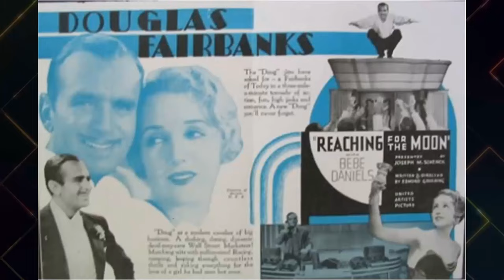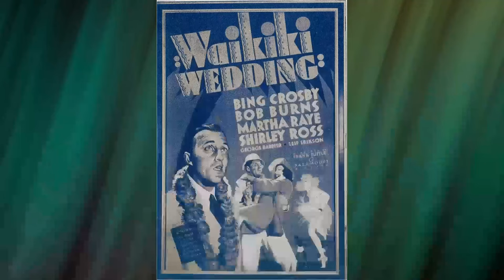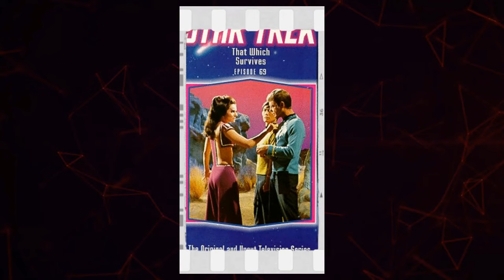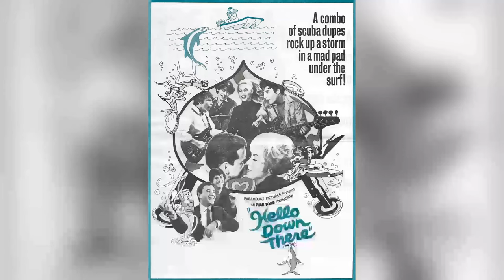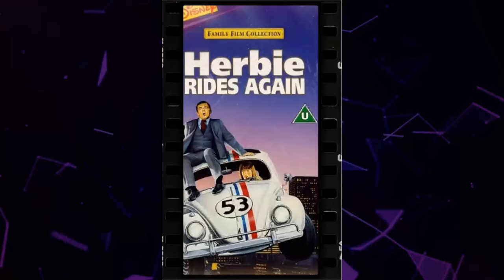DARK SECRETS BEHIND F Troop TV Series | True Fans Still Cant believe These Facts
Forrest Tucker as Sgt. Morgan O'Rourke
Larry Storch as Cpl. Randolph Agarn
Ken Berry as Capt. Wilton Parmenter
Melody Patterson as Wrangler Jane Angelica Thrift
James Hampton as Hannibal Dobbs
Frank DeKova as Chief Wild Eagle
Bob Steele as Trooper Duffy
Ben Frommer as Smokey Bear
Don Diamond as Crazy Cat
Joe Brooks as Trooper Vanderbilt
Ivan Bell as Trooper Duddleson
Jimmie Horan as Trooper Hogan
Rudy Doucette as Stage Driver
John Mitchum as Hoffenmueller
Edward Everett Horton as Roaring Chicken
Benny Baker as Pete
Harvey Parry as Charley
William Woodson as Secretary of War
Robert P. Lieb as Assistant
James Gregory as Major Duncan
Marilyn Fisk as Kissing Squaw
Lou Wills Jr. as Beware of Dog
Laurie Sibbald as Flying Sparrow
Charles Seel as Abijah Mimms
Henry Gibson as Pvt. Wrongo Starr
George Tyne as Colonel
Hal England as Lt. George Anderson
J. Pat O'Malley as Medicine Man
Patrice Wymore as Laura Lee
Jamie Farr as Geronimo's Friend
Don 'Red' Barry as Col. Donnely
John Stephenson as General Custer
Linda Marshall as Lucy Landfield
Bartlett Robinson as Col. Griswald
Jay Sheffield as Lt. Jefferson Hawkes
John Holland as Col. Leslie Willoughby
Forrest Lewis as Doc Emmett
Jackie Joseph as Betty Lou MacDonald
James Griffith as Sergeant Crawford
Marjorie Bennett as Ella Vorhees
Tommy Farrell as Jenks
Willard Waterman as Bill McCormick
Ed Prentiss as General Morgan
Barry Kelley as The General
Nydia Westman as Mama Dobbs
Robert Anderson as Bob Colton
Jackie Loughery as Tanya
Clyde Howdy as Man
Lee Meriwether as Lily O'Reilly
Vic Tayback as Bill Colton